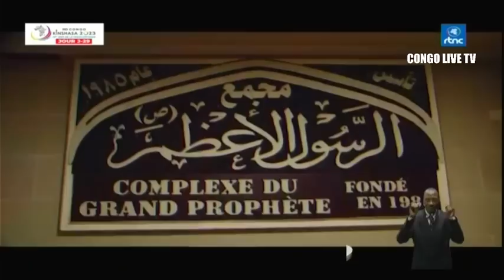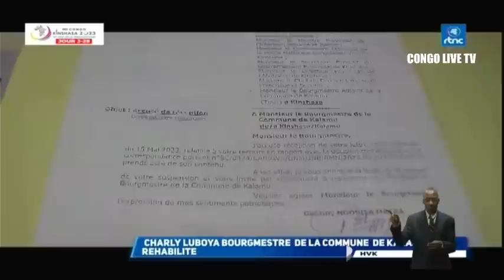🔴RDC : SUIVEZ LE GRAND JOURNAL DE CE JEUDI LE 29.06.2023 RTNC EDITION 13H30